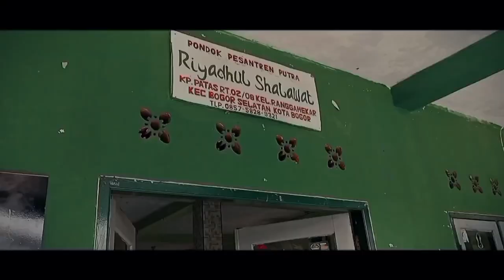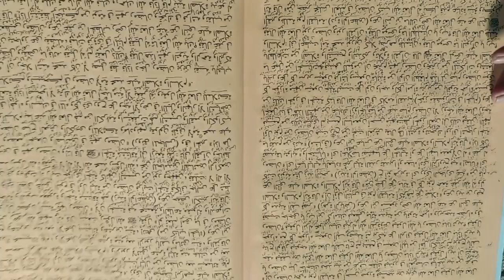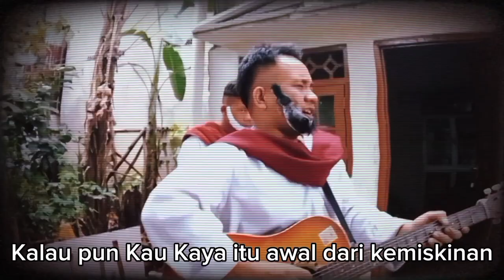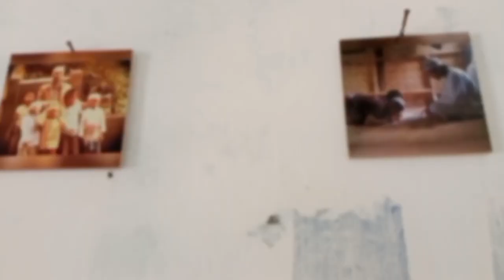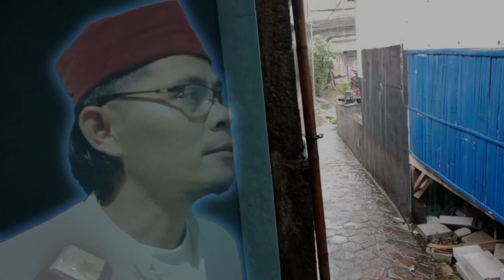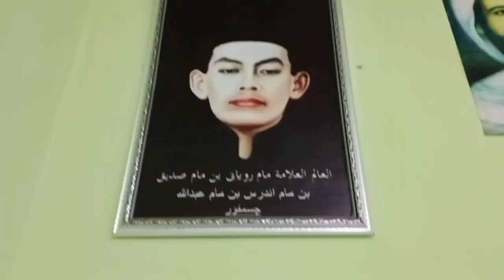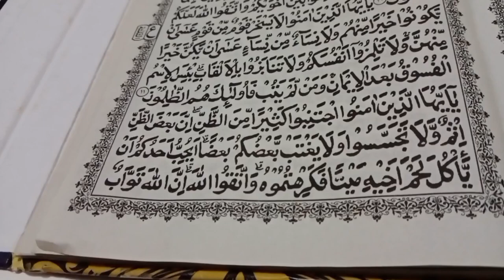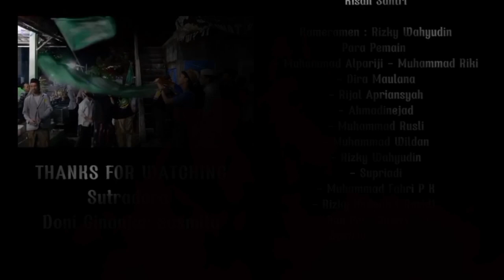Film "Kisah Santri"